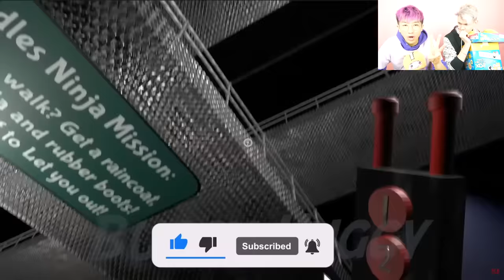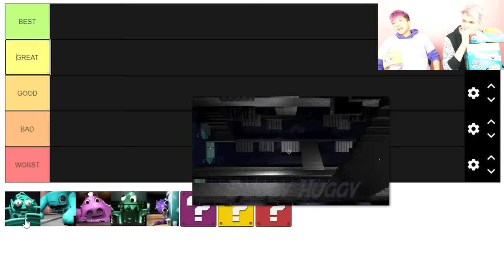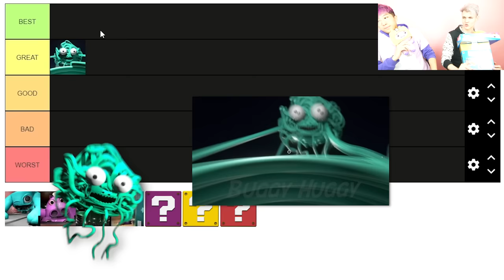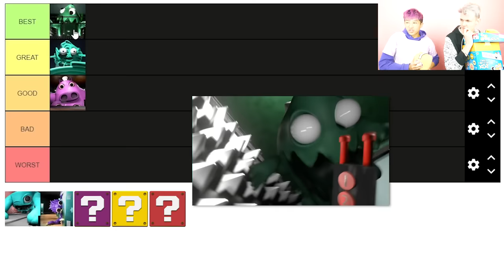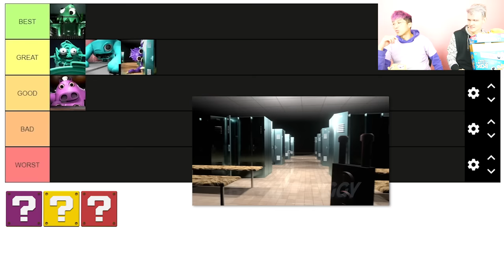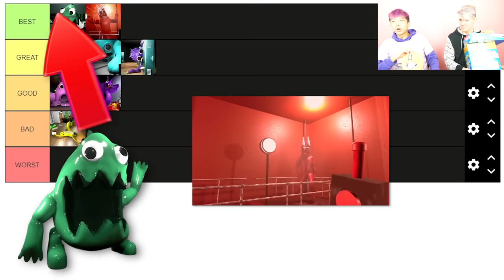ALL *NEW* GARTEN OF BANBAN CHAPTER 3 JUMPSCARES!? (SECRET GARTEN OF BANBAN 3!)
LankyBox World!